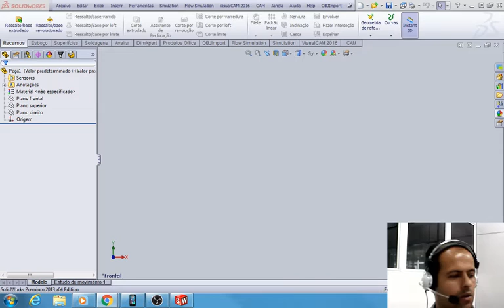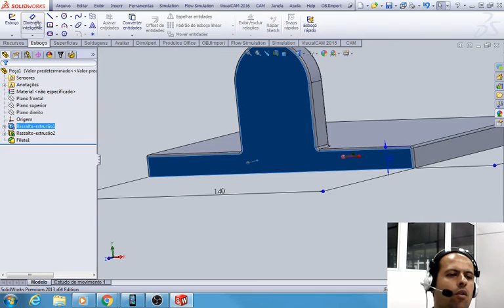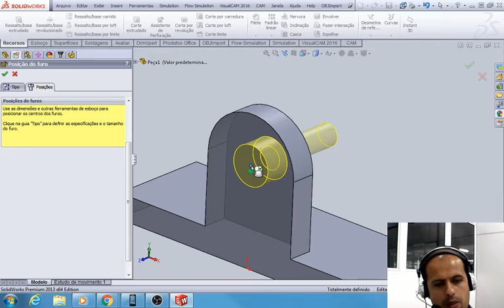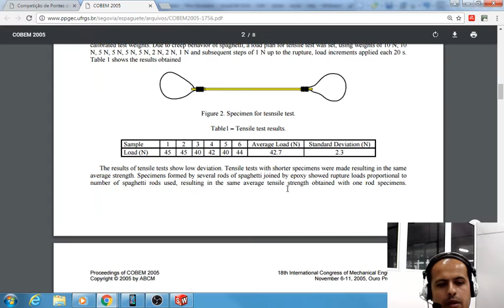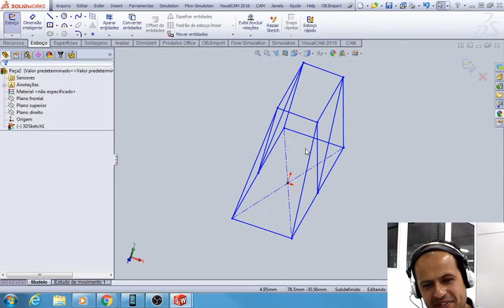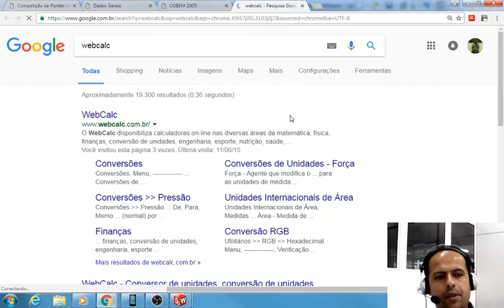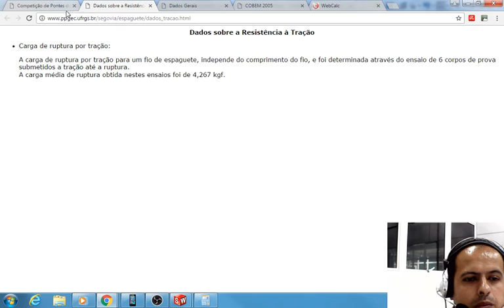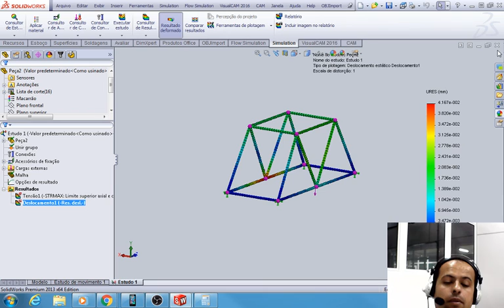SolidWorks - Modelagem Básica e Ponte de Macarrão